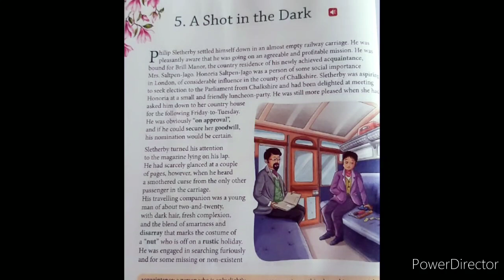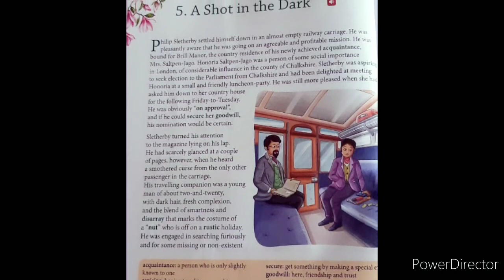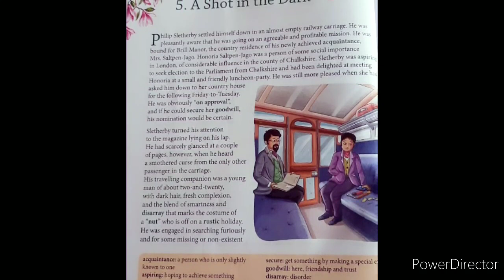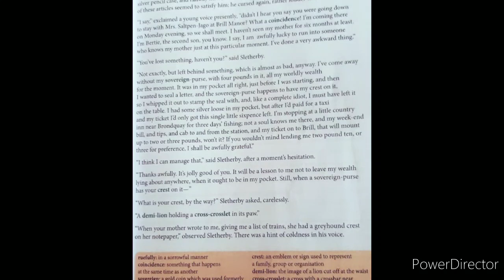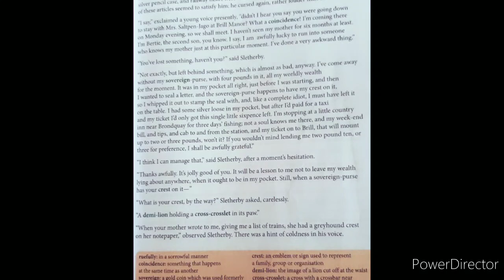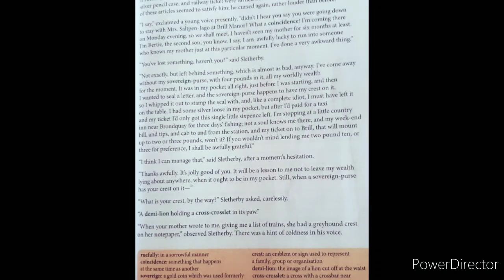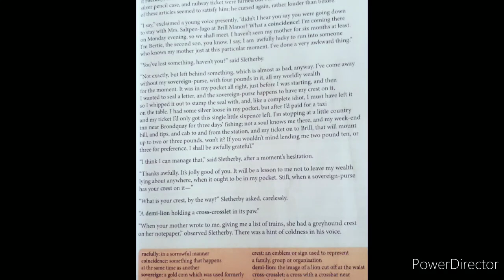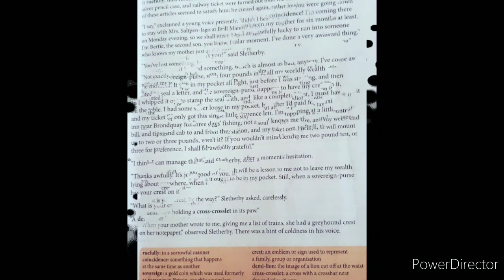ICSE Class VII Ch-5 A Shot in the Dark by H H Munro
Part-1 by Mam Priyanka